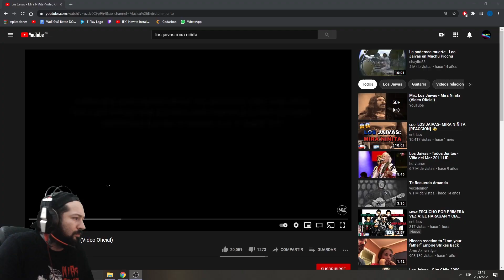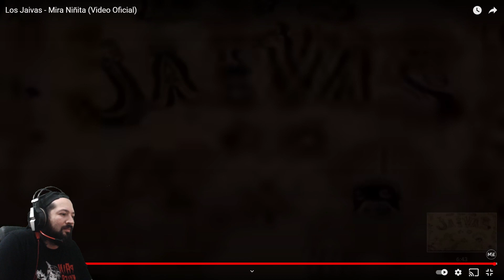REACCIONO POR PRIMERA VEZ A LOS JAIVAS - MIRA NIÑITA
Mi nombre es Juani y voy a estar video reaccionando a todo tipo de bandas y estilos! si te gusto el video deja un like. Si queres recomendarme alguna banda, tema para reaccionar es bienvenid@, Muchas Gracias!!!